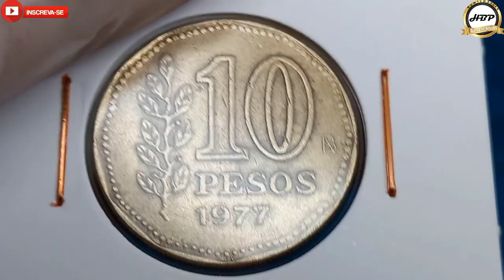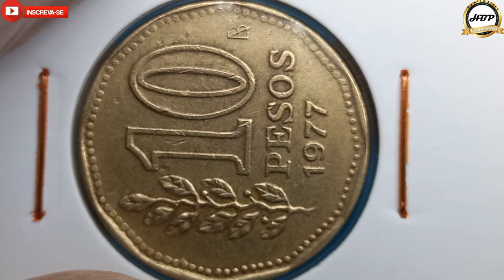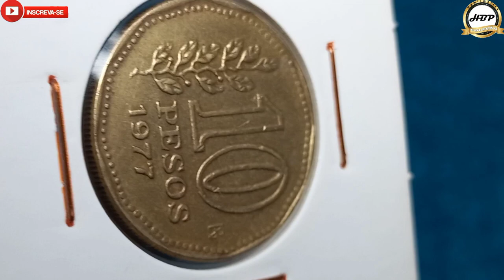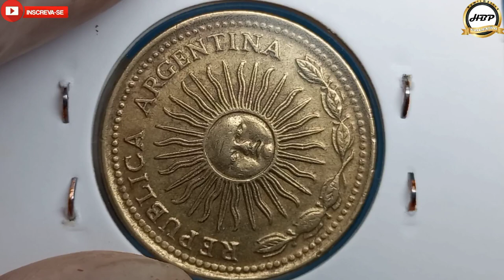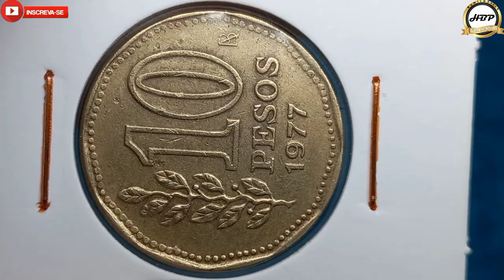Muito gente confunde o defeito desta moeda! 10 pesos Argentino 1977, rara e valiosa.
Muita gente confunde o defeito desta moeda! 10 pesos Argentino 1977, rara e valiosa.
Olá amigos e amigas seja todos bem vindos ao nosso canal NUMISMÁTICA HBP COLEÇÃO, no vídeo de hoje estarei apresentando a moeda de 10 pesos Agrentino 1977 com reverso horizontal a esquerda.
Muitas pessoas fica na dúvida se essa peça realmente é reverso horizontal para esquerda, por causa do alinhamento que pode ser padrão moeda ou medalha, mesmo sendo medalha ela iria apresentar no reverso horizontal a direita, só que o alinhamento padrão dela é o moeda no caso desta peça temos o erro clássico do reverso horizontal a esquerda que no mercado numismático é muito procurada e valorizada.
Muita gente confunde o defeito desta moeda! 10 pesos Agrentino 1977, rara e valiosa.